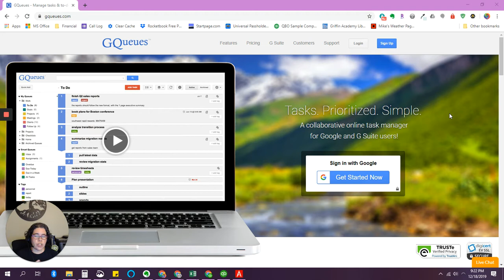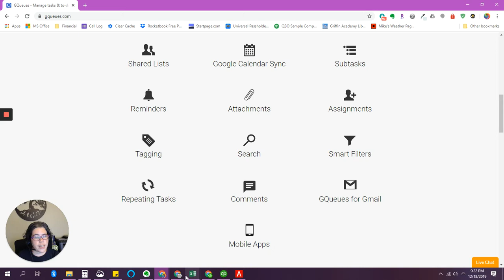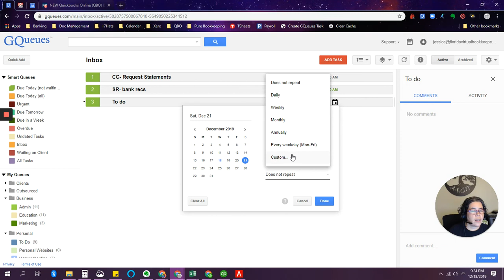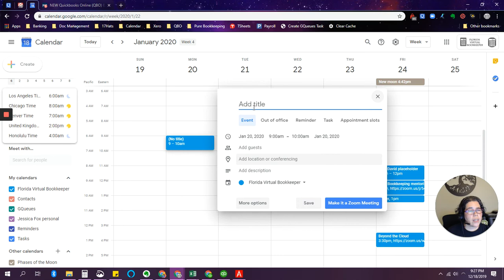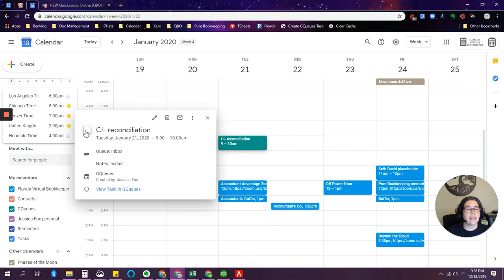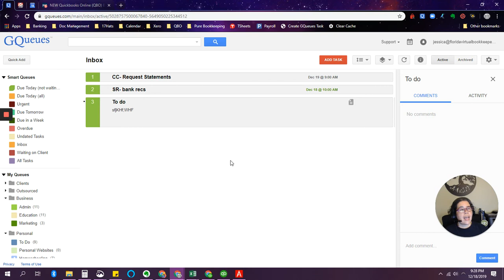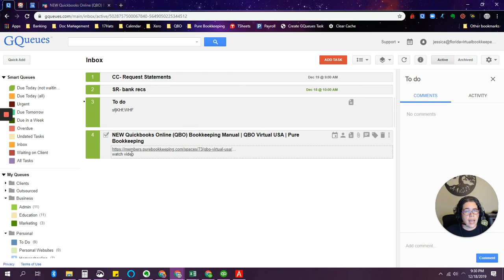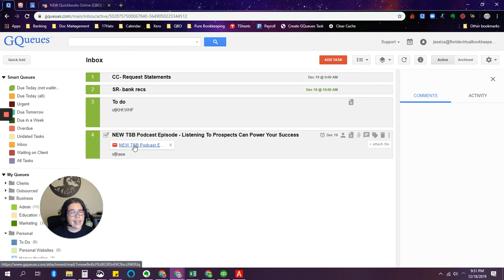Using Gqueues for task tracking and time blocking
You can learn more about Gqueues and sign up for a free account

This is a brief demo of how I use Gqueues to time block and make sure nothing falls through the cracks in my bookkeeping practice.  The same principles can be applied in any industry/need.

This is an unsolicited review, I have not been paid to record this video.